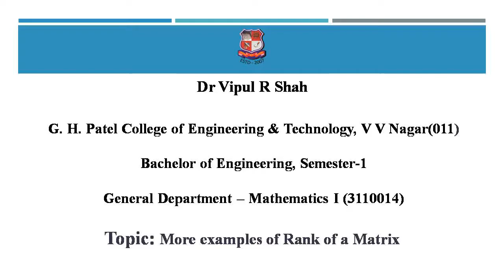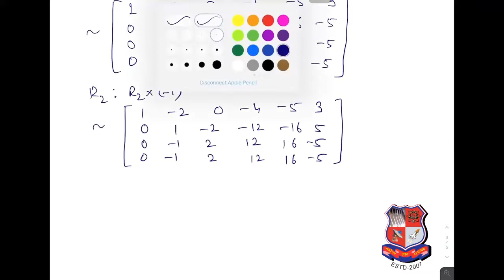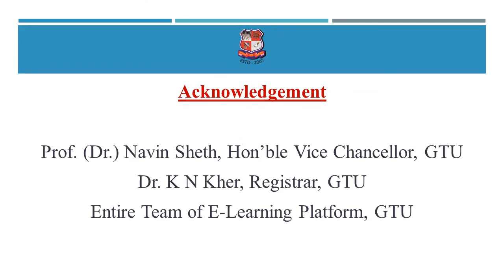GTU_BE_GENERAL DEPARTMENT_3110014_Mathematics – I_More examples of Rank of a Matrix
BE  -  GENERAL DEPARTMENT
Subject : 3110014  -  Mathematics – I (Sem-1)
Created By : Dr Vipul R Shah [Associate Professor] | 13 May 2020 | 47 MB
College : 011 - G. H. PATEL COLLEGE OF ENGINEERING & TECHNOLOGY, V V NAGAR
Topic : More examples of Rank of a Matrix